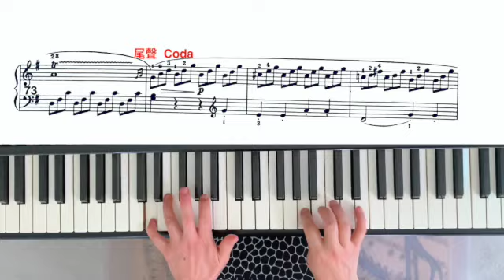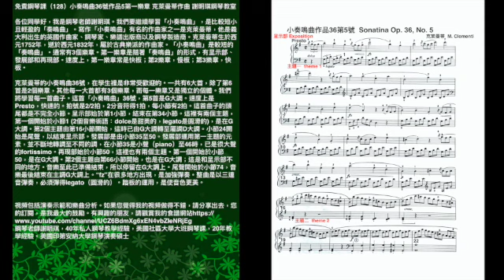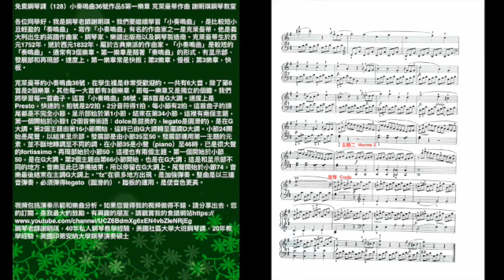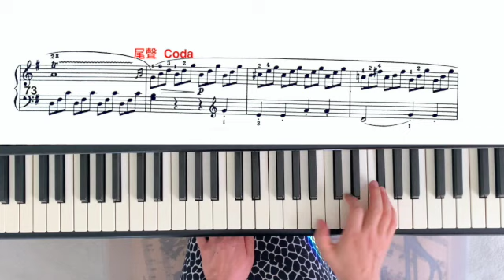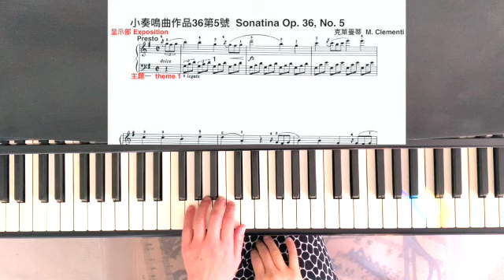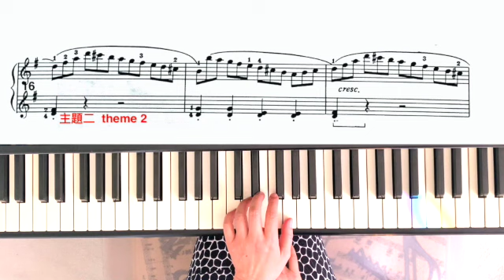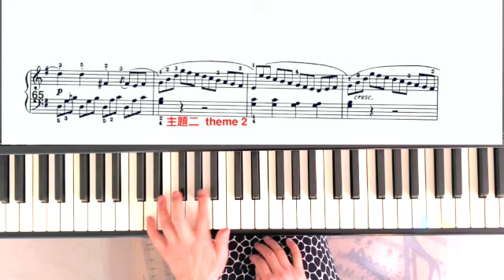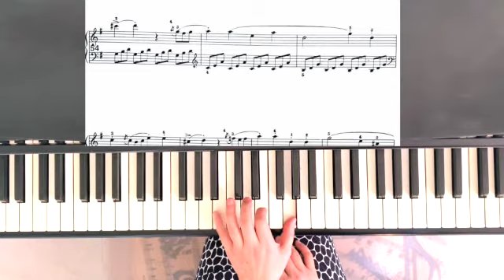免費鋼琴課（128），小奏鳴曲36號作品5第一樂章 克萊曼蒂作曲，謝明琪鋼琴教室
視頻包涵樂曲鋼琴示範、分析和分手練習。